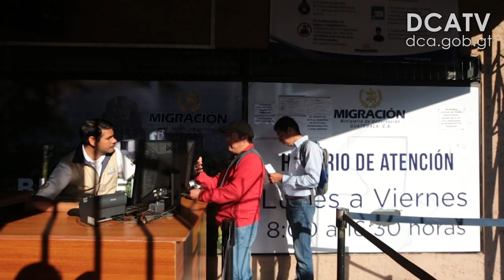Migración agiliza trámite del pasaporte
REDACCIÓN: YURI LÓPEZ
Con la implementación del nuevo sistema de citas previas y sin tramitadores, en  abril del año pasado, se incrementó el número de pasaportes emitidos, informó el Instituto Guatemalteco de Migración (IGM).
La vocera de la IGM, Alejandra Mena, informó que enero de 2019 se han entregado 34 mil 957 cartillas en Guatemala y Estados Unidos, mientras que en el mismo mes de 2018 únicamente se emitieron 21 mil 346.
Mena aseguró que el año pasado se atendieron 470 mil 135 personas a nivel nacional, 423 mil 654 en 2017, y en 2016 fueron 412 mil 284.

Mejor atención
“Vengo de Santa Catarina Pinula, y fue ágil el proceso; la fila avanzó rápido; la atención fue excelente”, dijo Estrellita Elías, y agregó que el personal mostró mucho espíritu de servicio.